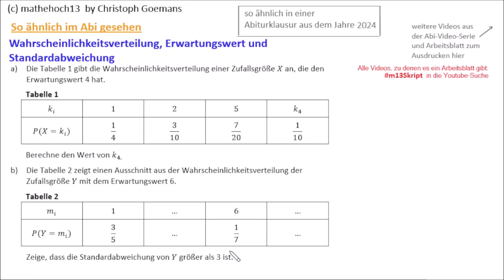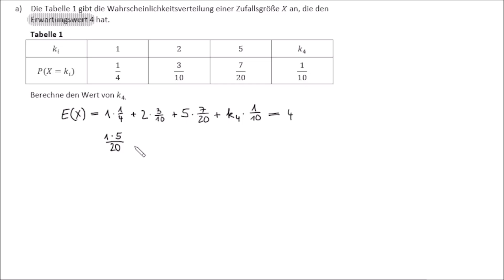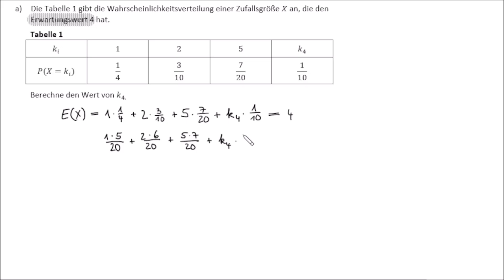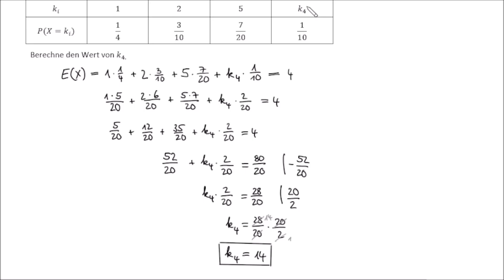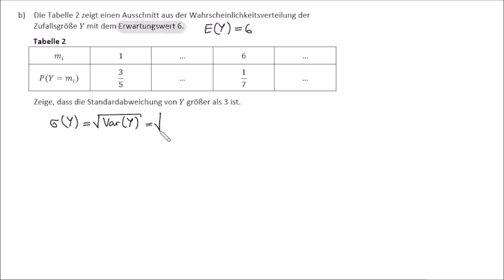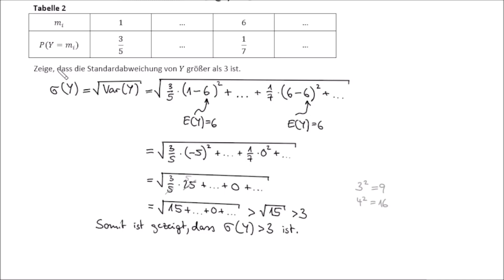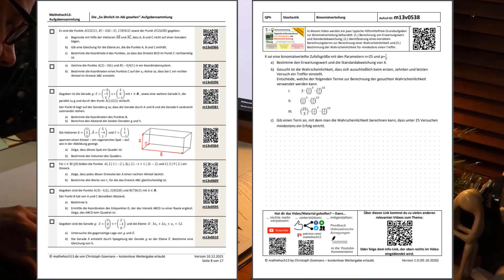Erwartungswert u. Standardabweichung einer Wahrscheinlichkeitsverteilung (so ähnlich im Abi gesehen)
Bei diesen Aufgaben nutzt du Wahrscheinlichkeitsverteilungstabellen und den Erwartungswert, um fehlende Werte zu ermitteln und zu überprüfen, ob die Standardabweichung bestimmte Bedingungen erfüllt. Ein guter Test, um dein Verständnis von Verteilungen und statistischen Größen zu vertiefen.

Aufruf-ID: m13v0777

Auch gibt es eine umfangreiche *kostenlose Aufgabensammlung* mit allen Aufgaben aus der Abi-Video-Serie:

Unterstütze meinen Kanal und werde

:)   ein "Like"
8)  wenn Du meine Videos mit Mitschülern und Freunden teilst